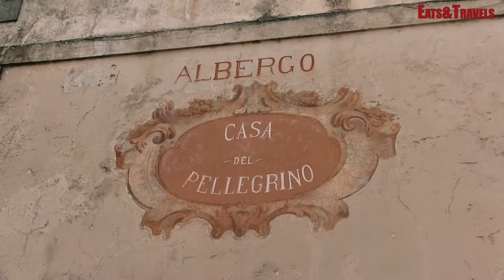Il Sacro Monte di Varallo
Con Eats & Travels Davide Romanini e l'amica Patty Bermeo alla scoperta delle meraviglie della Val Sesia con il Sacro Monte di Varallo , dove arte e natura si fondono